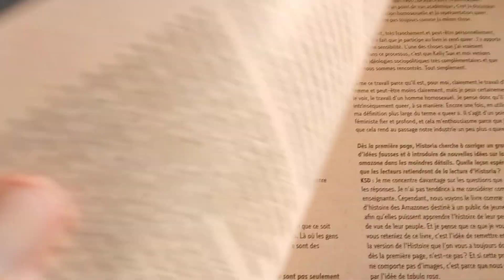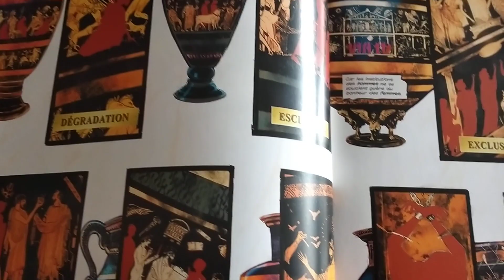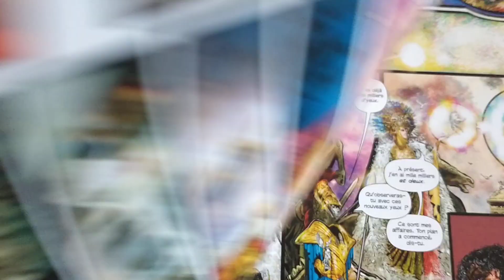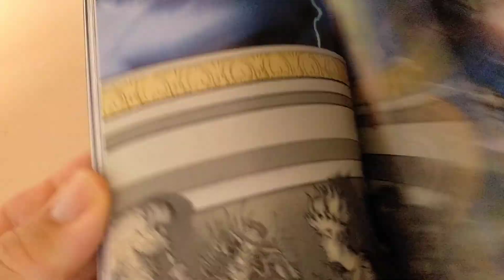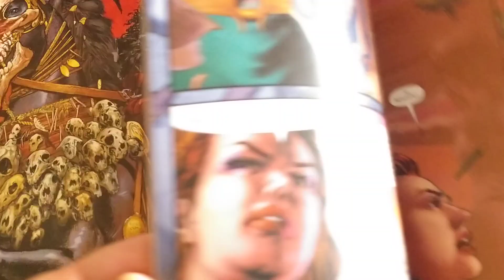L'EXTRAORDINAIRE WONDER WOMAN HISTORIA CHEZ URBAN COMICS